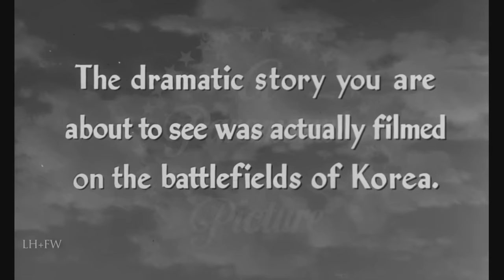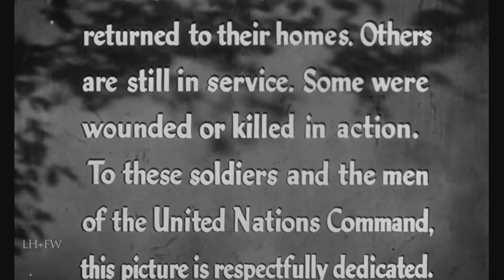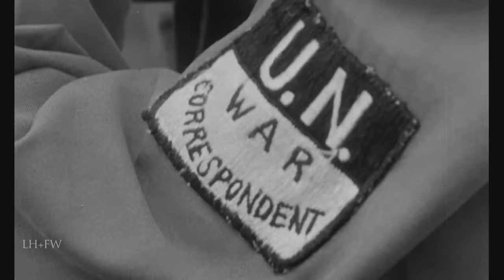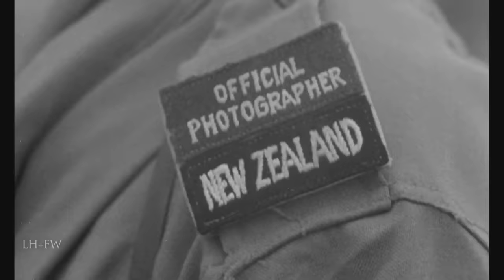"Cease Fire!" (1953) - One-Of-A-Kind 3-D Korean War Battlefield Combat Drama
One of the most unusual 3-D movies ever made, "Cease Fire!" began as an idea by director Owen Crump, who scripted military-themed short films for Warner Brothers during WW2. Crump approached producer Hal B. Wallis ("Casablanca") with his concept for Cease Fire!  Shooting a dramatic war film - using real U.S. Army Soldiers and being shot ON the battlefield during an active time of war.

Most 3-D movies of the era used the format to accentuate and exaggerate artifice. Cease Fire! is the rare production to employ the stereoscopic process to heighten reality, emphasizing the brutality of combat, the vastness of a cold, unfamiliar terrain and the isolation felt by a patrol of valiant fighting men. Part documentary, part drama and part cinéma vérité, Cease Fire! still remains a unique and remarkable achievement in filmmaking.

Originally released in theaters on November 24, 1953. For education, entertainment, enlightenment and inspiration.  We hope you enjoy and even learn something.  Never forget!